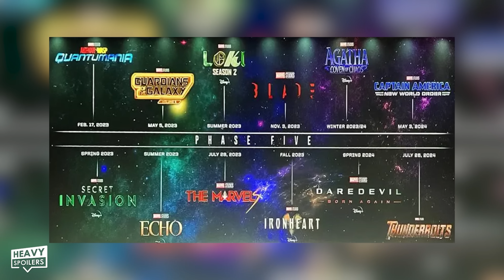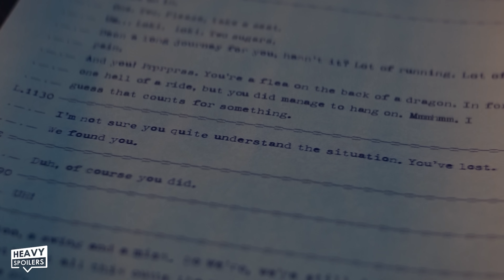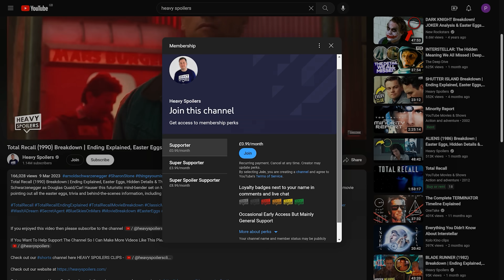LOKI Season 2 Episode 4 Ending Explained | How Victor Timely Created He Who Remains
LOKI Season 2 Episode 4 Ending Explained | How Victor Timely Created He Who Remains. In this video, we break down the ending of Episode 4, what it means and what could happen next. We go through all of the information we know so far regarding He WHo Remains and Victor Timely and the cycle created which all leads to the explosion of the temporal loom at the TVA. We discuss how things could relate to the comics and how it could all potentially lead to Loki sitting in the chair in charge. lots to get through so let's get right into it!

/* VIDEO INFORMATION */

Welcome to the Heavy Spoilers show, I'm your host Paul and Uh-Oh Spaghettio, Loki Season 2 has just thrown us a big curveball.

If youre still wondering what just happened then this is the video for you. Throughout it we're gonna be going over the final few scenes and discussing how Victor Timely's death could still pave the way for He Who Remains to emerge.

Heavy Spoilers ahe...nevermind already ruined it but the first thing I wanna talk about is the pruning of Ravonna Renslayer. This video will contain clips from the trailers that haven't happened in the series yet though so be warned and get yourself pruned if you dont wanna get ruined.

Now the first thing I wanna talk about is a short and sweet explanation for whats happened with Ravonna Renslayer. In the entry she gets pruned by X-5 which is sort of a reversal in Season 1 Episode 4. During that Mobius was pruned by Hunter D-90 under the orders of Ravonna Renslayer. In Season 2 episode 4 we see both D-90 and Ravonna getting pruned which flips the script in an ironic way. Now looking at the trailer we actually have some shots of Ravonna in the void which is where she's clearly coming face to face with Alioth.